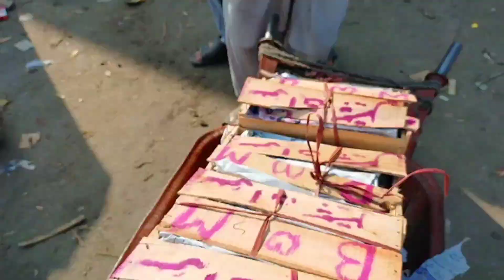Islamabad Fruit and Sabzi Mandi | Quality Mango | Aam | Falsa | Khobani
Islamabad Fruit and Sabzi Mandi
Quality Mango
Sindrhi Aam
Langrha Aam
Falsa
Khobani
Aalobukhara
Mushtaq Birds academy
Mushtaq Khattak
Rawalpindi Fruit and Sabzi Mandi